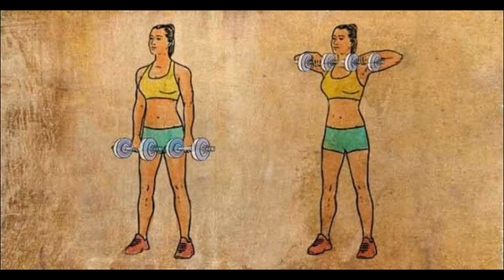Как похудеть в спине: 8 супер эффективных упражнения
Как убрать&nbsp;жир&nbsp;со спины: 0:00; Как похудеть через укрепление широчайших мышц спины: 1:29; 1. Упражнение «перевернутое подтягивание»: 1:33; 2. Упражнение «тяга троса»: 1:57; 3. Упражнение «подтягивания вверх»: 2:24; 4. Упражнение «тяга вертикального блока»: 2:43; 5. Боковая тяга гантелей в положении: 3:15; 6. Тяга к подбородку: 3:40; 7. Отжимания от пола: 4:01; 8. Поза кобры: 4:30.